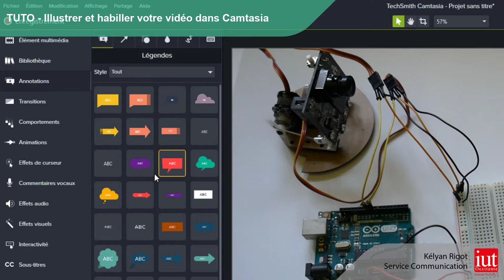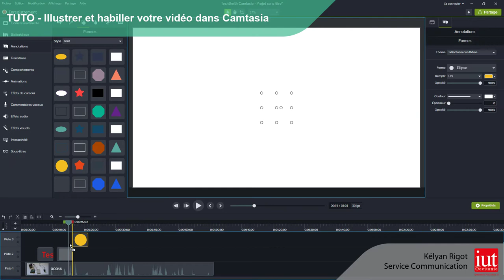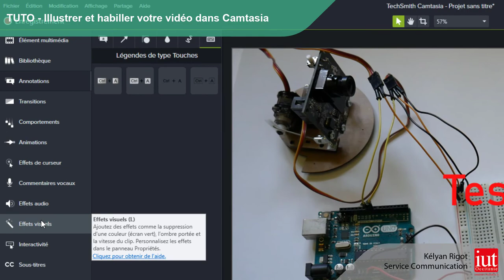VIDEO TUTO ILLUSTRER DANS CAMTASIA